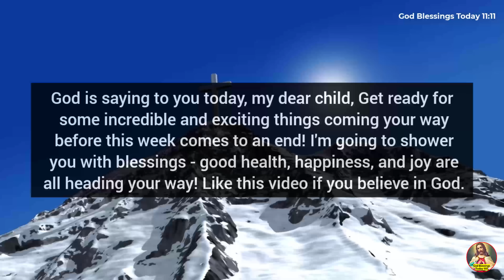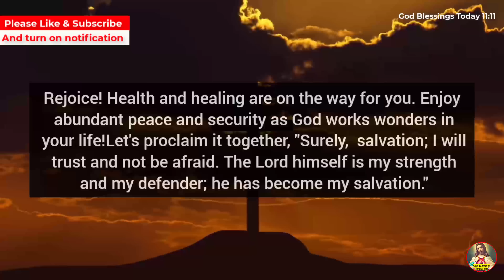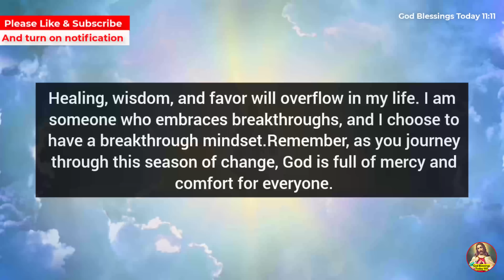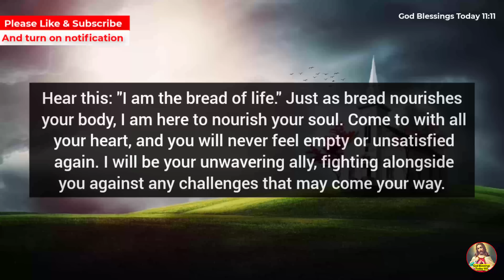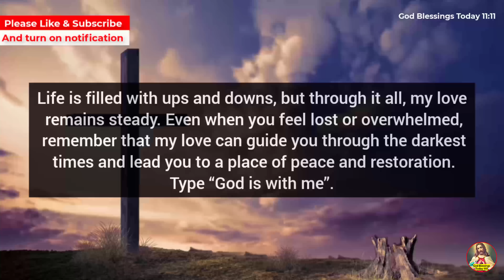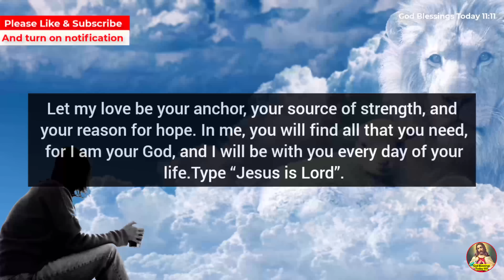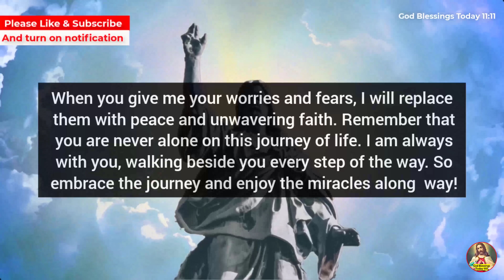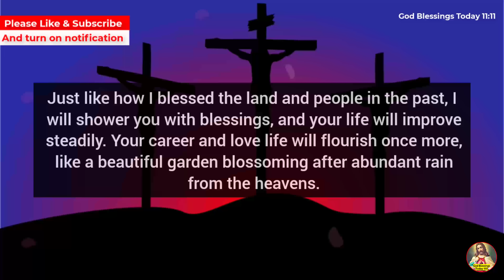💌God Message For You Today, Tomorrow is the Most Wonderful Day of your Life Because...✝️ God Says